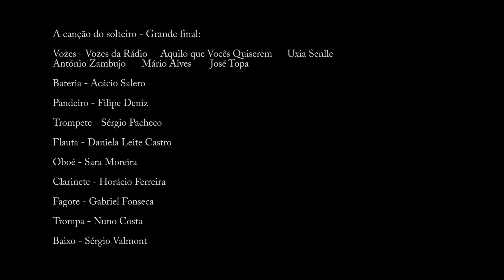114 LA CANCIÓN DE SOLTERO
La canción de soltero / The Perfect Match 6´40´´ Animación. Associação de Ludotecas / Anilupa de Oporto. Portugal